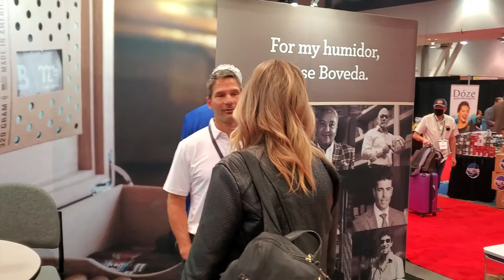TPE21 VEGAS DREW EMMER OF BOVEDA "THE GLOBAL LEADER IN 2 WAY HUMIDITY CONTROL"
Relationship Specialists Drew Emmer of Boveda Inc.  The global leader in 2 way humidity control.